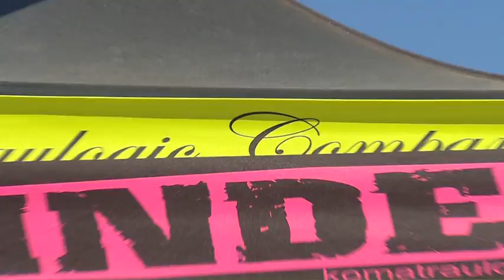INDEM partenaire du Mondial du VTT 2011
Interview de M Timossi d'INDEM sur le Mondial du VTT 2011 !